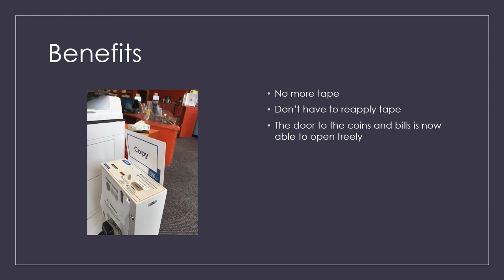Lean Libraries - Copier Signage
Annoyance with a poor method of attaching a sign to our coin collector led to experiments to find a better solution.